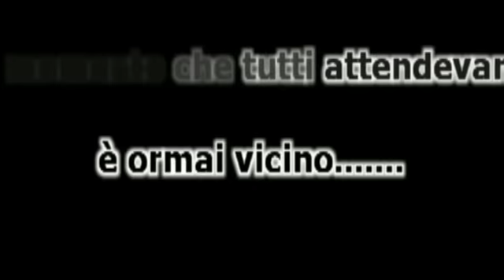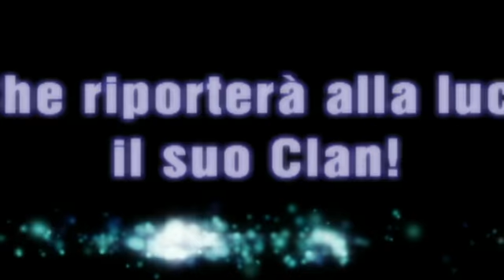ROAD TO CUOZZI OFFICIAL TRAILER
It's an italian video with italian slang,so I can't traslate it,but soon I'll do again english videos don't worry!